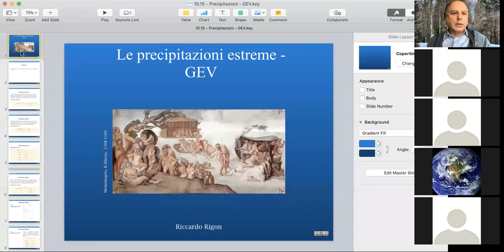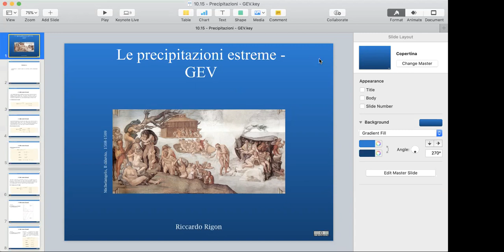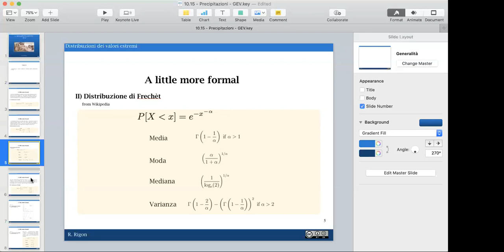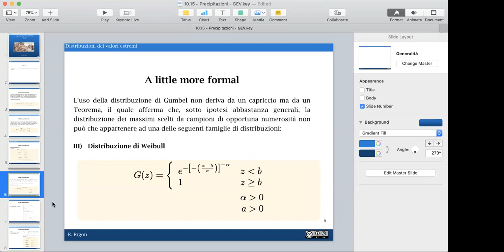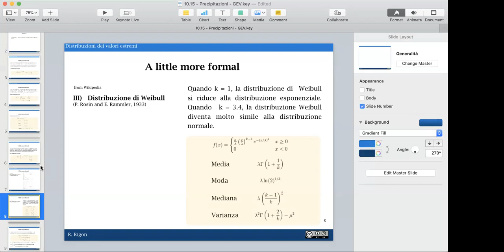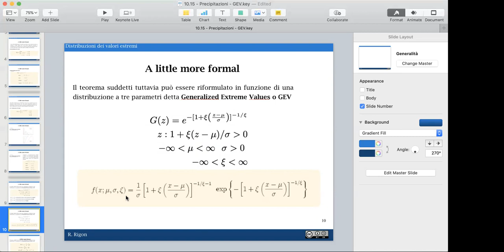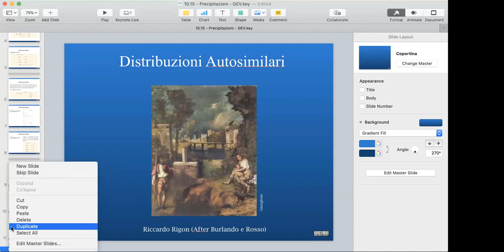GEV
Illustro la Generalized Extreme Values Function. Le slides sono qui